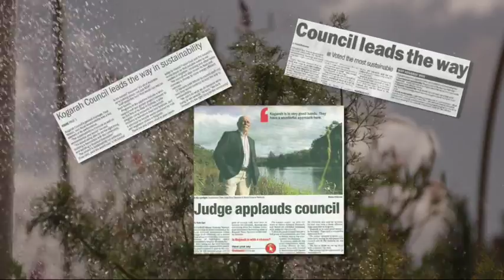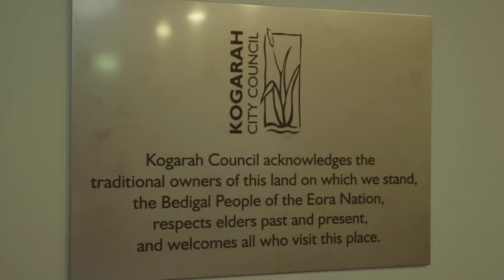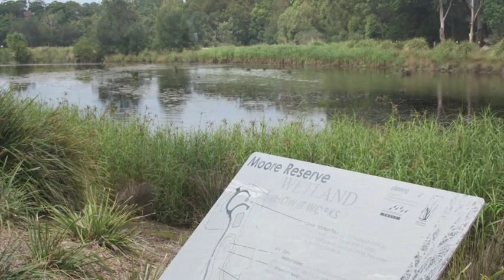A Better Lifestyle at Kogarah City Council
To achieve this, Council is focused on progressive, sustainable planning and design with environmental awareness. Council also strives to foster multi-cultural identity and it takes pride in recognising its Aboriginal heritage.

We are committed to providing a better lifestyle for our residents. A better lifestyle means better transport, better roads, better parklands and better waterways. It means better child care services, sports and community facilities, shopping centres and housing.

Kogarah City Council employes dedicated and conscientious workers from the community, to serve the community.